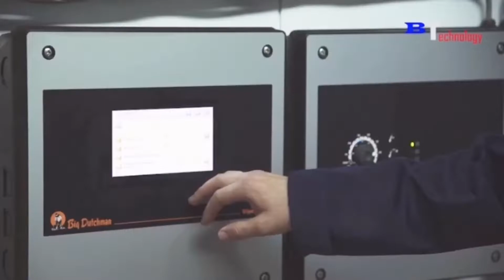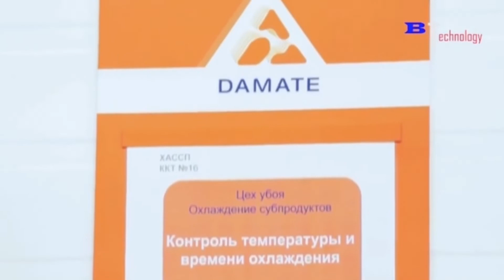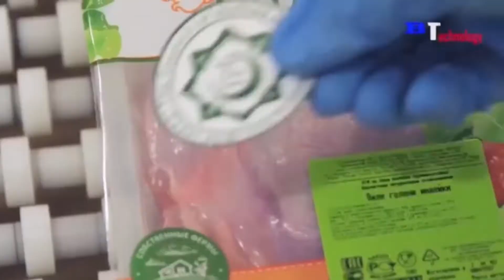How Cows And Sheep 🐑 Where Exported